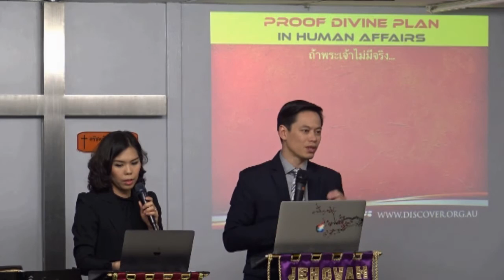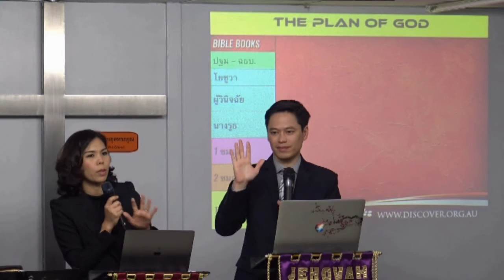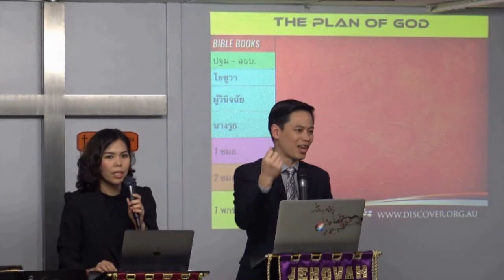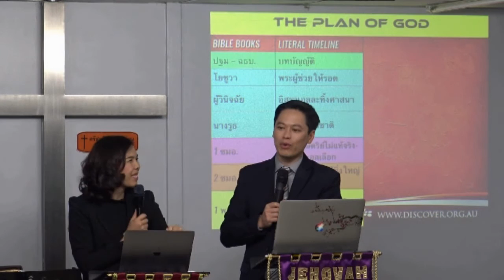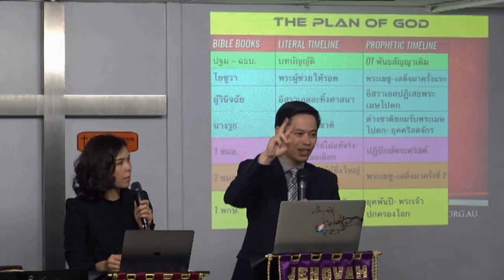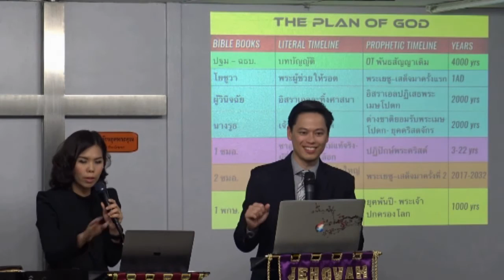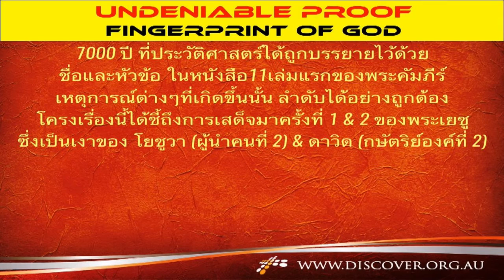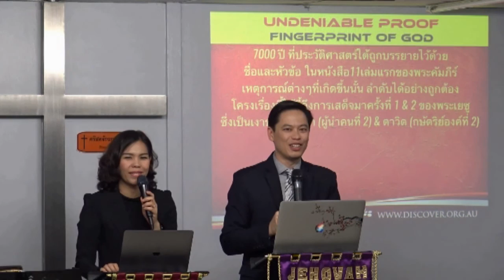ยุคสุดท้าย-แผนการของพระเจ้าและความสัมพันธ์กับมนุษย์-161023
End Time Signs (Blood Moons & Eclipses) by Pastor Steve Cioccolanti of Discover Ministries